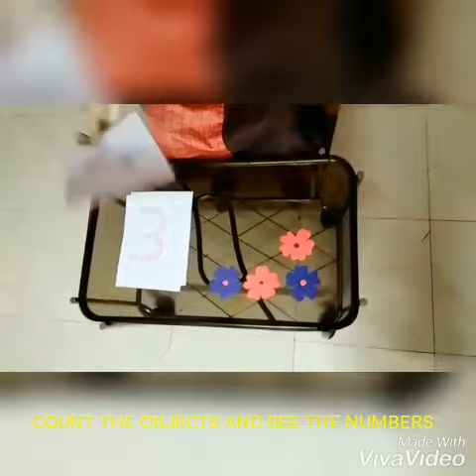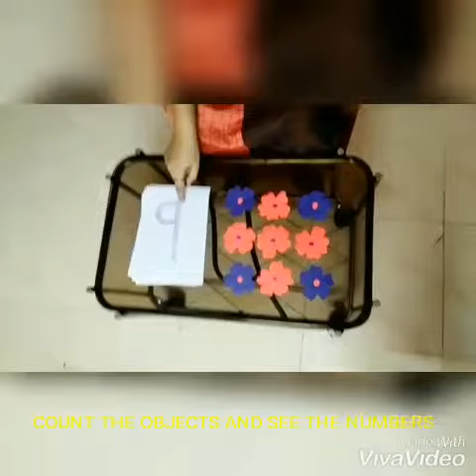Numbers 1 to 10 with object counting